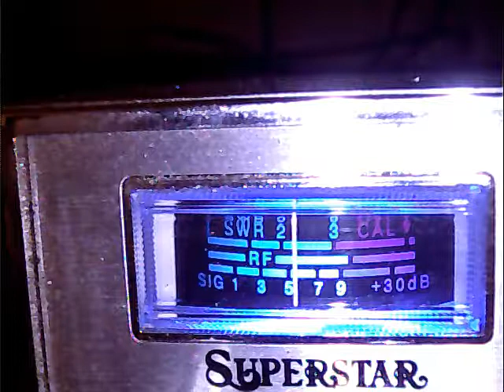621 Pioneer 292 Columbus Ohio